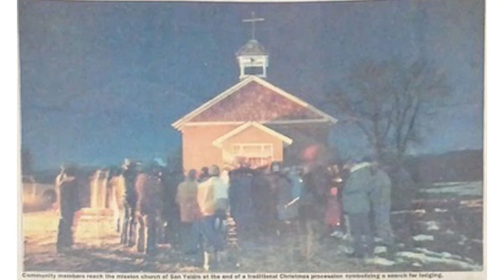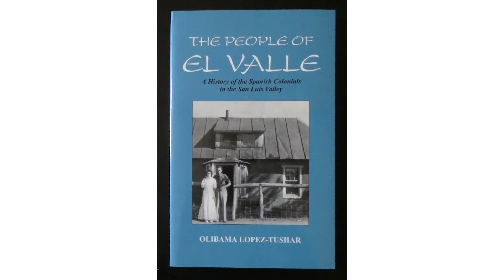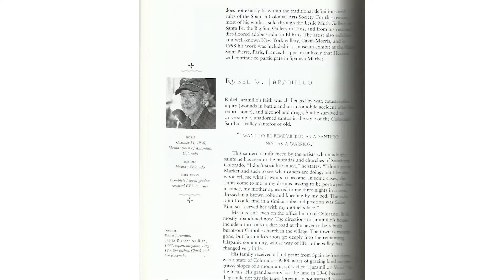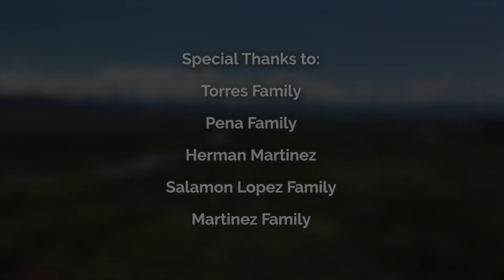Hispanic New Years & Christmas Traditions - Sangre de Cristo National Heritage Area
Although we think of Christmas and New Years traditions as “the way things have always been,” in reality the activities we do around the holiday have always changed over time. Take a journey back in time to remember some of the hispanic traditions that may have been forgotten.